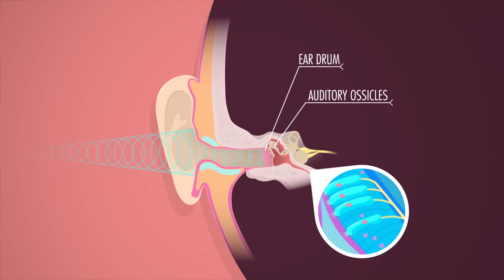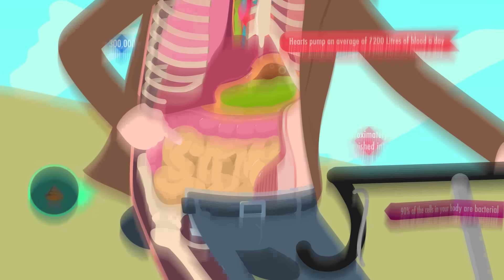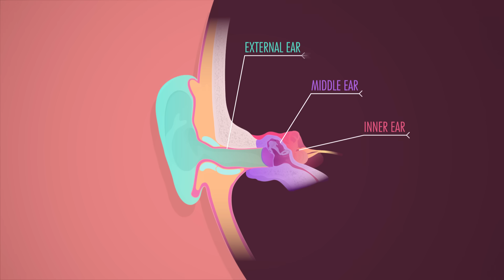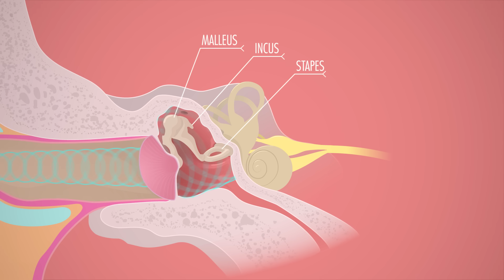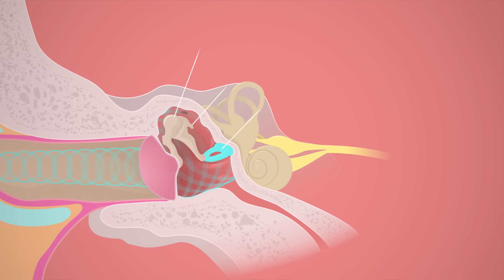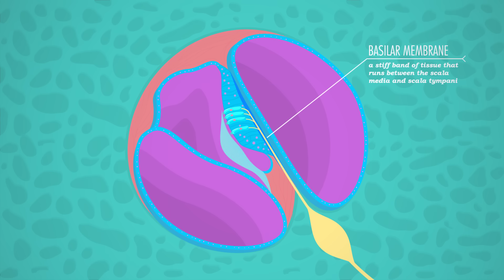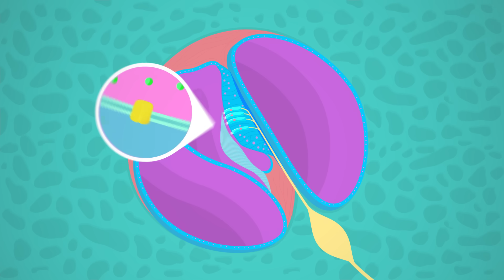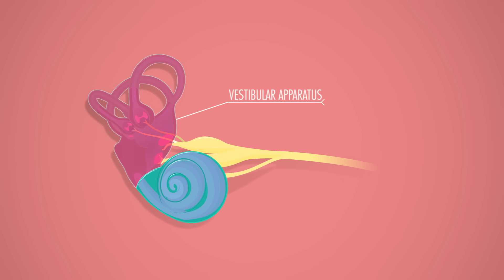Hearing & Balance: Crash Course Anatomy & Physiology #17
Crash Course Anatomy & Physiology continues the journey through sensory systems with a look at how your sense of hearing works. We follow sounds as they work their way into the ear where they are registered and transformed into action potentials. This mechanism not only helps you hear but also helps maintain your equilibrium.

Chapters:
Introduction 00:00
How Sound Works 1:17
External Ear Structure & Function 2:18
Middle Ear Structure & Function 3:06
Inner Ear Labyrinth 4:12
Cochlea: Basilar Membrane 5:00
Cochlea: Organ of Corti 6:33
Equilibrium: Vestibular Apparatus 7:34
What Causes Motion Sickness? 9:04
Review 9:39
Credits 10:13